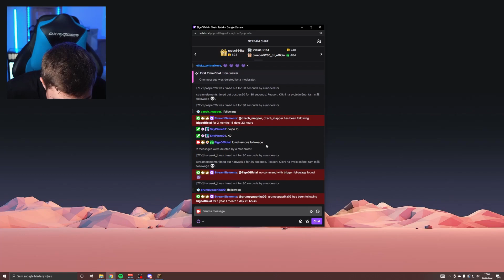Dokáže to vyslovit?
Druhý Kanál: @TakyBige